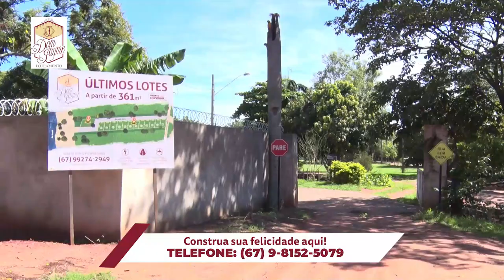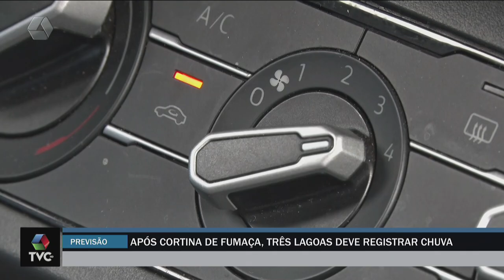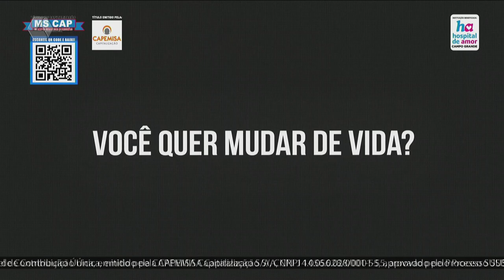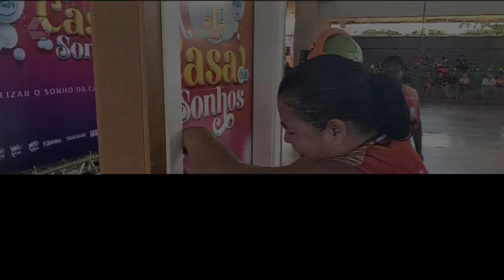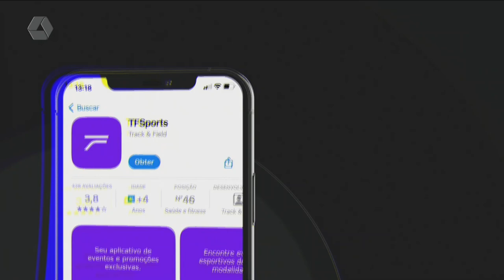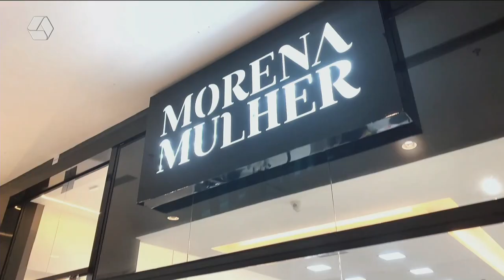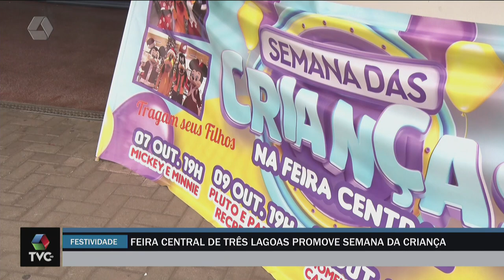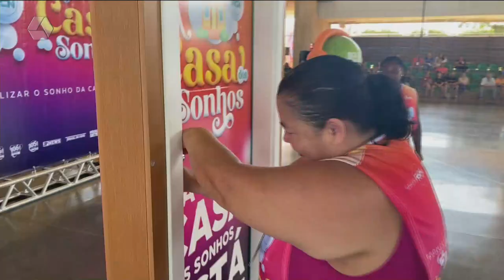TVC AGORA 09/10/24